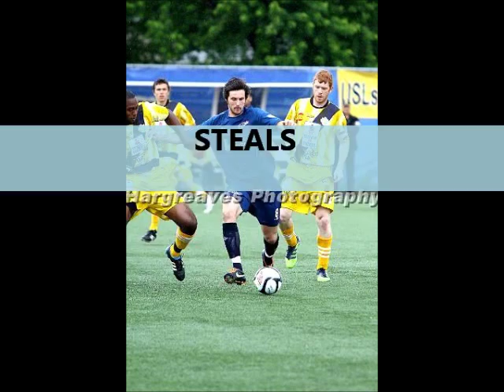Miguel Jimenez- Highlights 2013